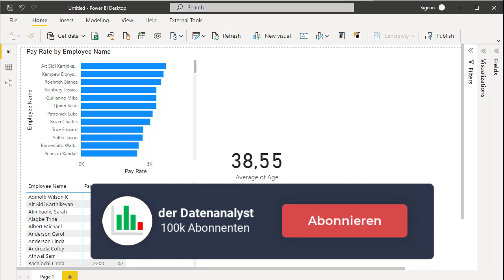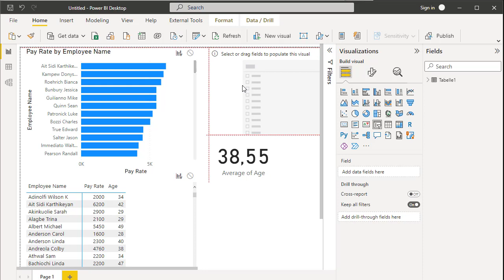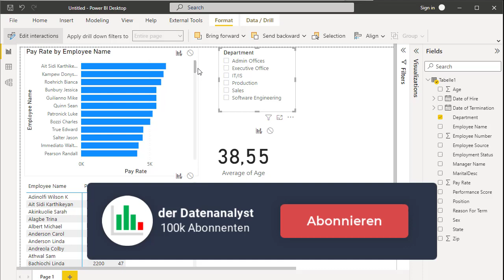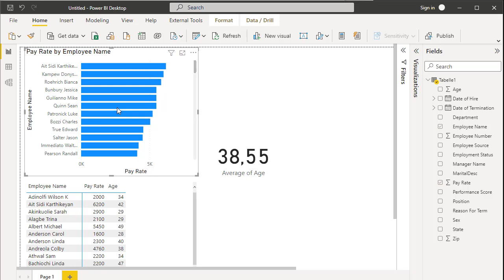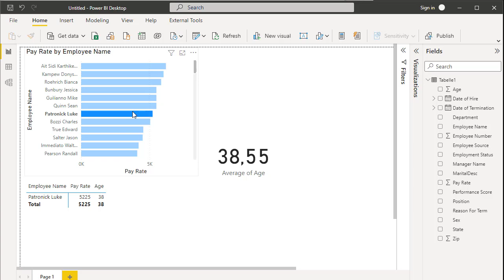Power BI Meisterklasse: Interaktive Filterung für die optimale Datenvisualisierung!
Mit dieser nützlichen Funktion kannst du relevante Informationen mühelos auswählen. Du hast die Flexibilität, verschiedene Filteroptionen anzuwenden, von einfachen Zeitrahmen bis hin zu komplexeren Datenkombinationen. Die interaktive Filterung ermöglicht es dir, maßgeschneiderte Einblicke zu erhalten und fundierte Entscheidungen auf Grundlage der Daten zu treffen. Die Nutzung dieser Funktion ist einfach und hilft dir dabei, deine Datenanalyse effizienter zu gestalten.